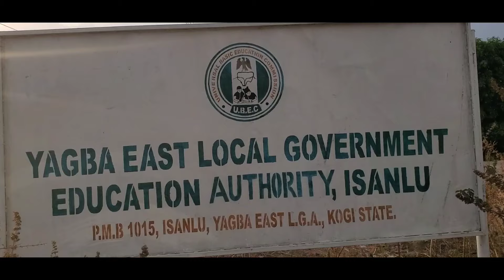ALPHA INISHA FINALLY VOICE OUT...